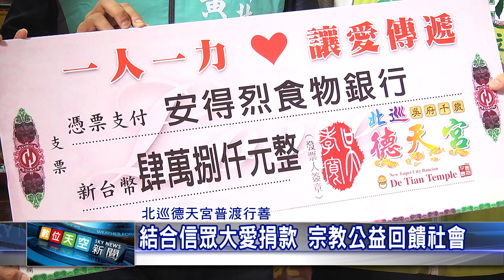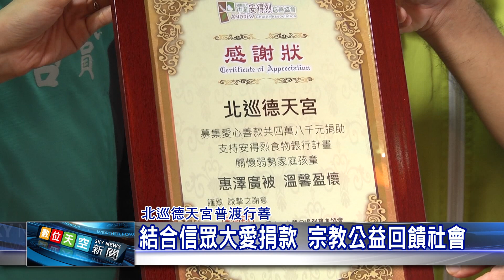1070821【數位天空新聞】結合信眾大愛捐款 宗教公益回饋社會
結合信眾大愛捐款 宗教公益回饋社會